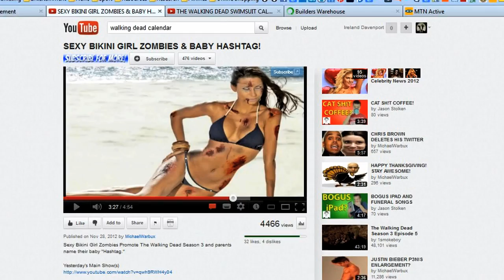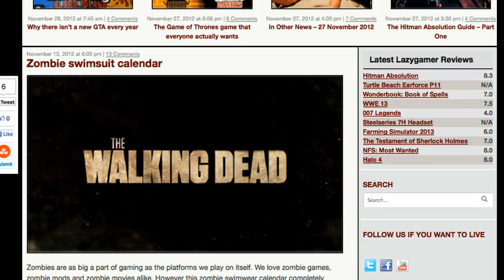The Walking Dead Zombie Calendar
Combining the two things people love - Girls in bikinis and Zombies to launch the third season of The Walking Dead.